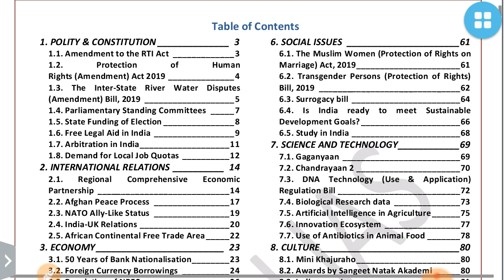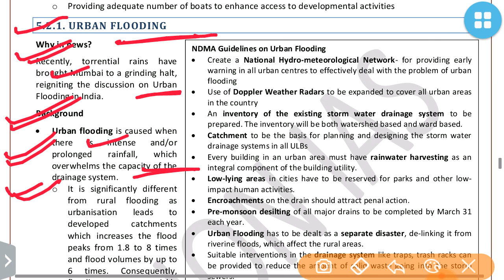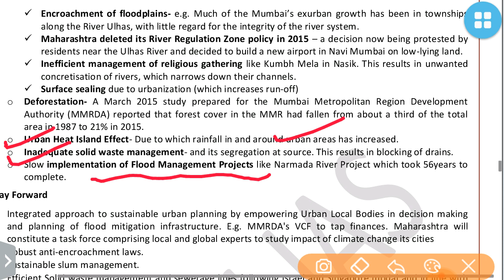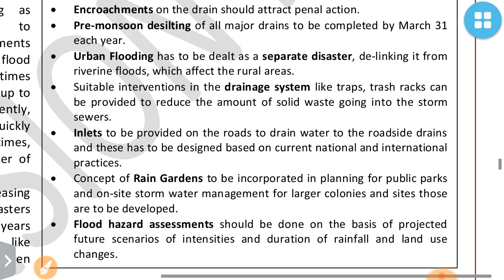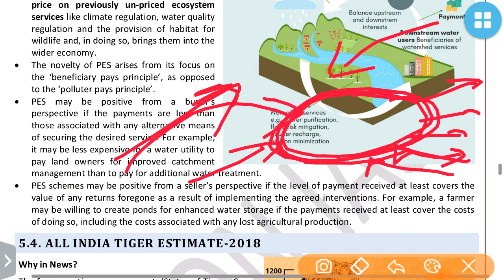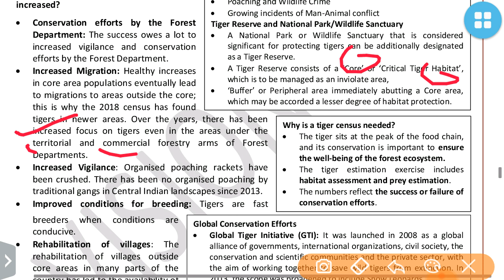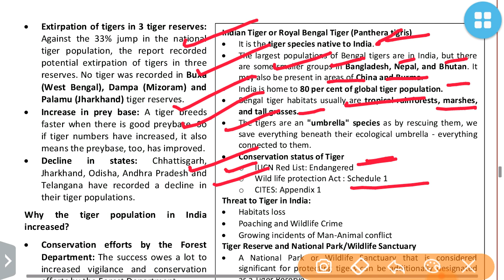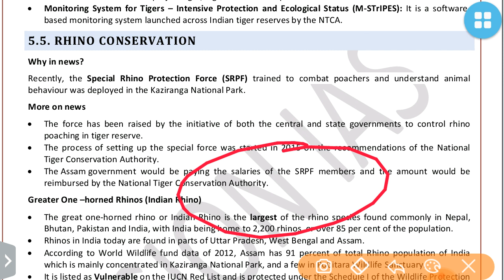VISION IAS CURRENT AFFAIRS JULY 2019 -ENVIRONMENT PART 2:UPSC/STATE_PSC/SSC/RBI/RAILWAY